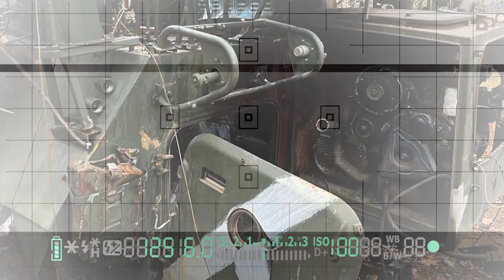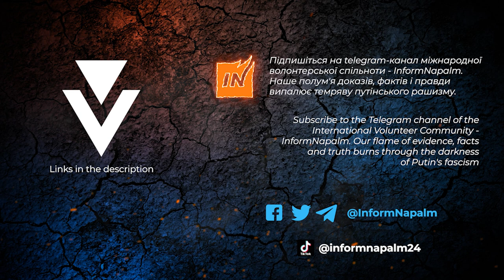Р-330БМВ - «Борисоглєбськ-2» – російський автоматизований комплекс радіоелектронного придушення.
Під час роботи групи ІнформНапалм поблизу Херсона було помічено доволі цікаву річ.

Робота нашої арти була філігранна, оскільки було вражено доволі нетривіальну систему Р-330БМВ